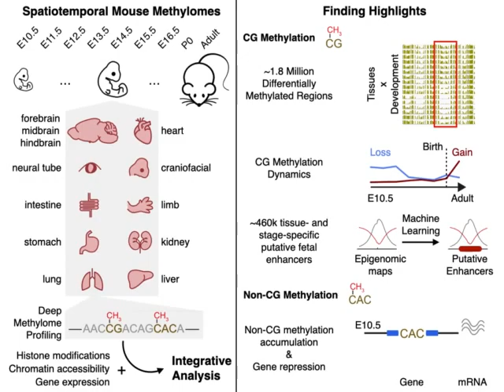New maps of chemical marks on DNA pinpoint regions relevant to many developmental diseases